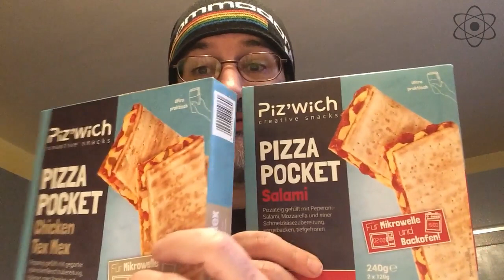Social Eating #131 - Piz'wich creative snacks: Pizza Pocket Salami & Chicken Tex Mex | Kernspieler